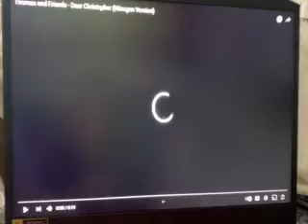THOMAS AND FRIENDS DEAR CHRISTOPHER